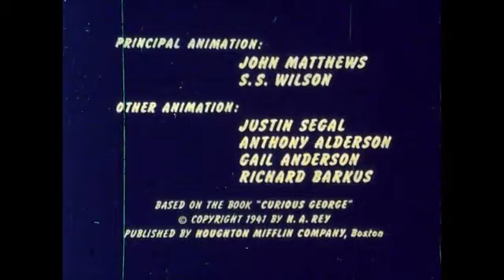Jorge el curioso, - 1982 / Curious George